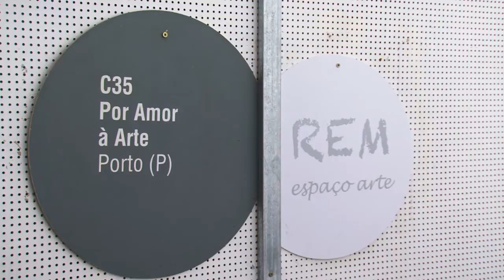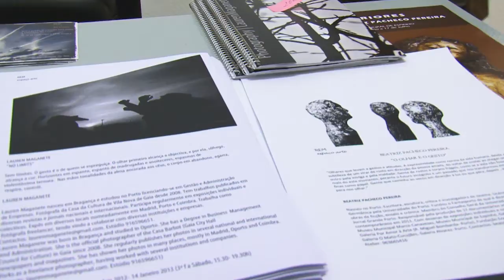Exposição de fotografia de Lauren Maganete e escultura de Beatriz Pacheco Pereira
"No Limits" exposição  de fotografia de Lauren Maganete e " O Olhar e o Gesto" exposição de escultura de Beatriz Pacheco Pereira
 De 28 de dezembro  a 14 de janeiro
 - segunda a sábado das 15.30h às 19.30h
REM Espaço Arte (Miguel Bombarda, 572, Porto)